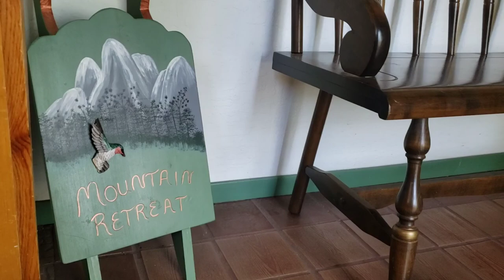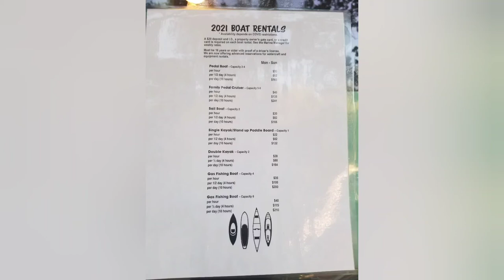Lodging near Yosemite,Mountain Lake,Groveland. You might skip Yosemite valley.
Shorts This is a lake community near yosemite, makes you think not go to yosemite.

Rainbow pool ,natural pool to swim.

This community has,
1. Golf play area.
2. Swimming pool.
3. Marina.
4. You can rent or take your own boat.
5. Spotting deer is awesome